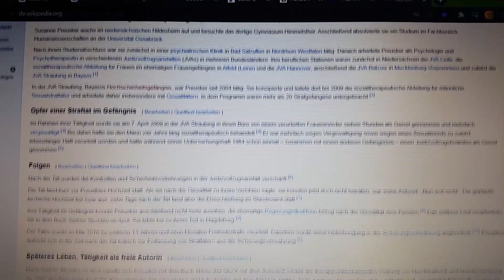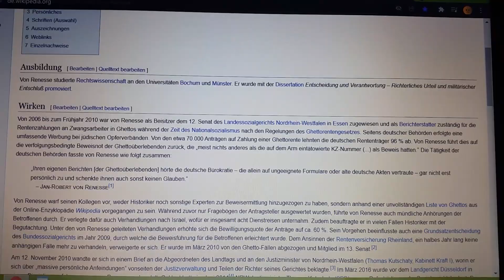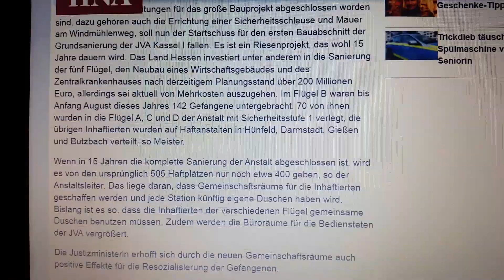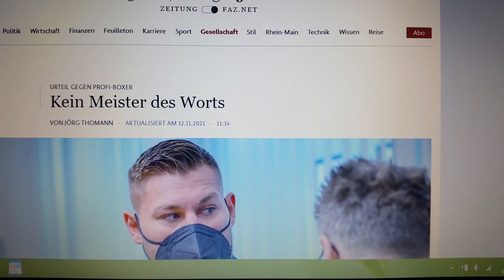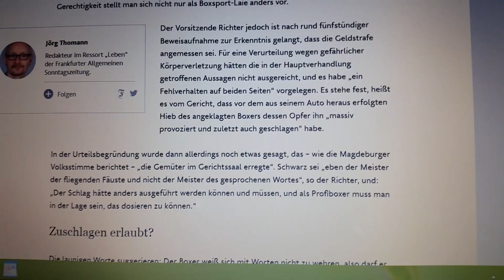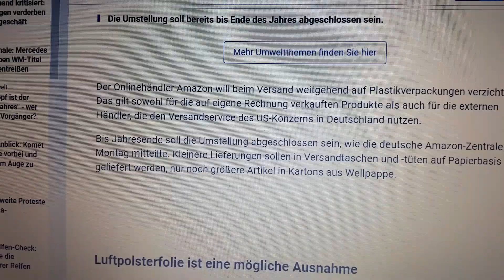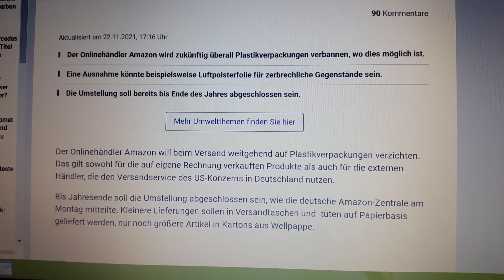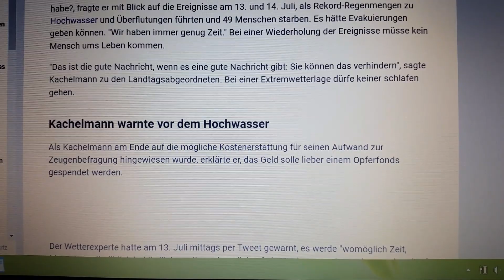Unlogik und Dummheit bei Gmx und Anderen!!! Abneigung meiner Person gegen Menschengruppen 2 !!!